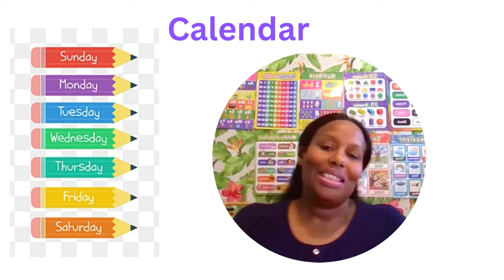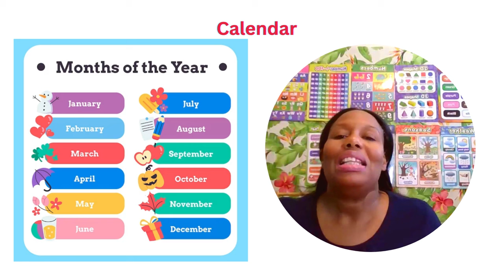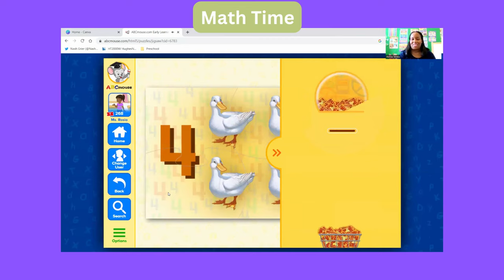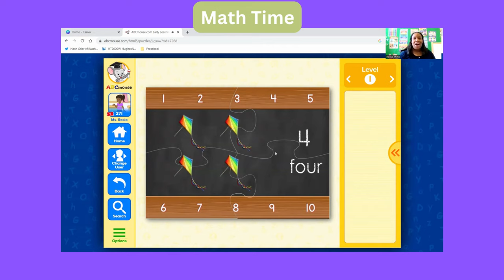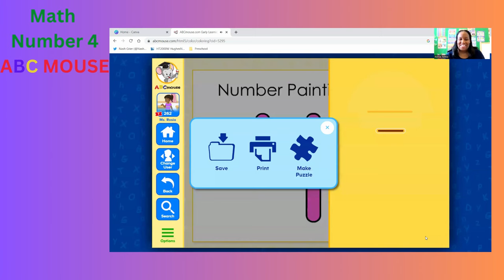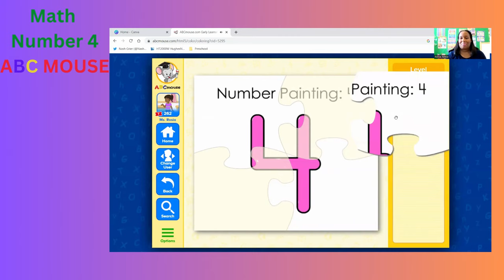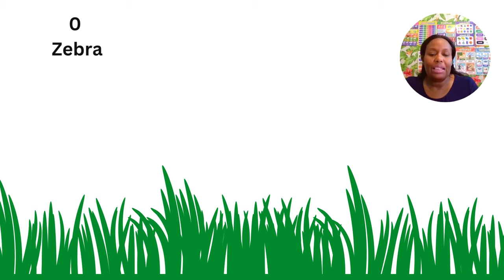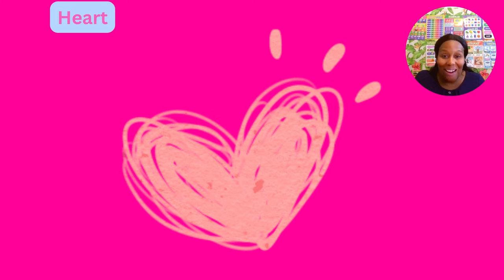"Z" is for Zebra Preschool Teaching | Learn Letter Z | Shape | Color | Songs | Number (4)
Is your preschool bored and need some fun activities? Need help getting your child ready for kindergarten?

It's our "Z" is for Zebra  Preschool Teaching! Enjoy this fun interactive teaching about learn all about letter, number, shape and color of the week.  Your child will have so much fun singing songs, rhyme and movement activity, art & crafts and more!

Ms. Rosia Fundamental Preschool Curriculum teach a developmentally appropriate, activity-based curriculum for children ages 3-5 years old that focus on the Fundamental skills letters, numbers, shapes, colors, sounds, writing and more!

In this preschool teaching video, learn the letter in our "Z" is for Zebra Teaching.

Want to interact in a LIVE CLASS with Ms. Rosia! Click to link below to below to Register for my (Weekdays: Tuesdays, Wednesdays and Thursdays) Preschool Pals Full Curriculum-Homeschool Classes.
 It's easy and quick!

Start the New Year with a New Online Preschool Class! Hurry Only 2 Spots Left!

$20 USD FIRST MONTH OF CLASS!

Take as many or as little class as you like!  ENJOY A $20 USD OFF registration.